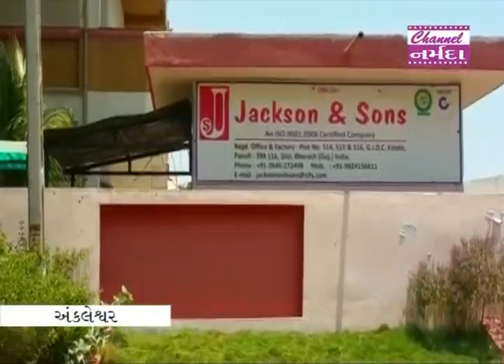Narmada Samachar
પાનોલી GIDCની જેક્શન એન્ડ સન્સ  કંપનીમાં રોલર વાળું ગેટ પડ્યા બાદ ઘવાયેલા કર્મચારીની ટૂંકી સારવાર બાદ કરુણ મોત